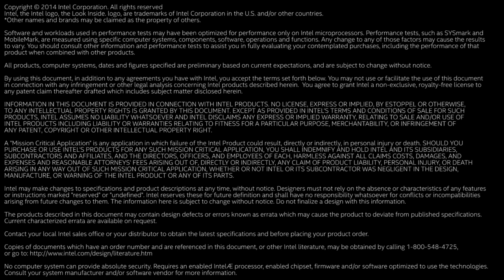Intel SSD Data Center Family for NVMe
Learn more about Intel SSD Data Center Family for PCIe.